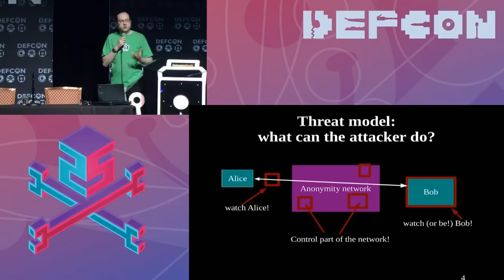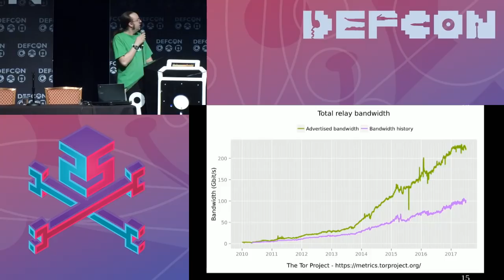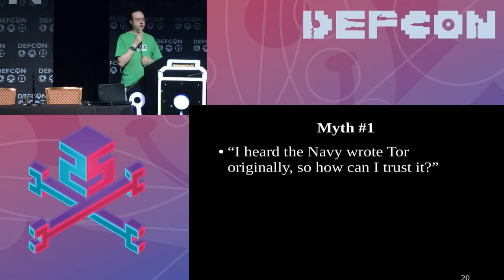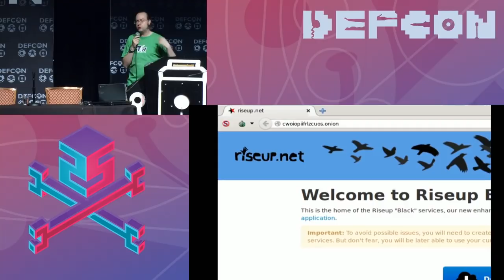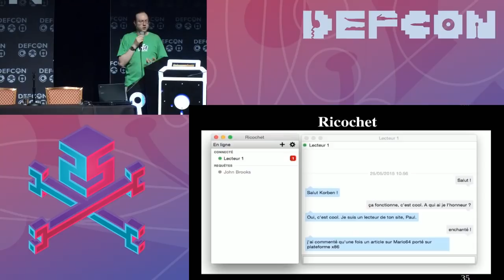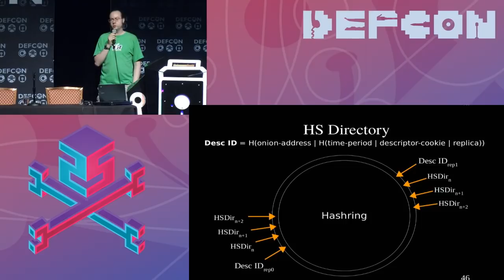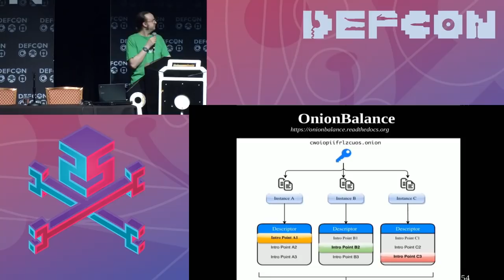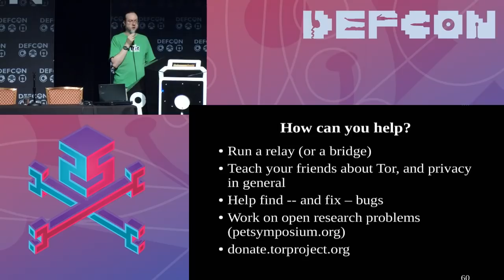DEF CON 25 - Roger Dingledine - Next Generation Tor Onion Services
Millions of people around the world use Tor every day to protect themselves from surveillance and censorship. While most people use Tor to reach ordinary websites more safely, a tiny fraction of Tor traffic makes up what overhyped journalists like to call the "dark web". Tor onion services (formerly known as Tor hidden services) let people run Internet services such as websites in a way where both the service and the people reaching it can get stronger security and privacy.

I wrote the original onion service code as a toy example in 2004, and it sure is showing its age. In particular, mistakes in the original protocol are now being actively exploited by fear-mongering "threat intelligence" companies to build lists of onion services even when the service operators thought they would stay under the radar.

These design flaws are a problem because people rely on onion services for many cool use cases, like metadata-free chat and file sharing, safe interaction between journalists and their sources, safe software updates, and more secure ways to reach popular websites like Facebook.

In this talk I'll present our new and improved onion service design, which provides stronger security and better scalability. I'll also publish a new release of the Tor software that lets people use the new design.